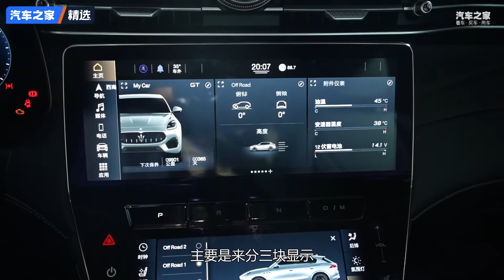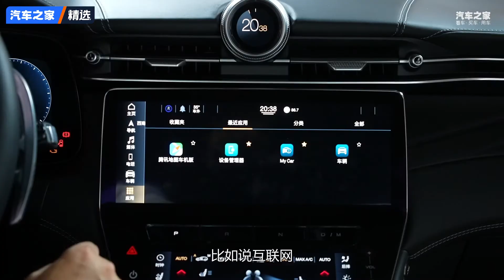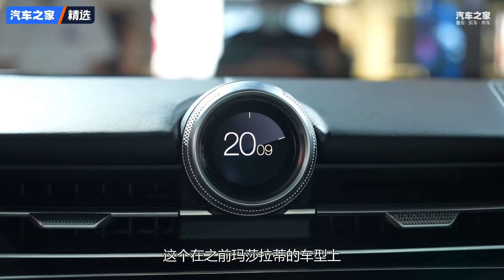对标Macan静态体验玛莎拉蒂Grecale【汽车之家】